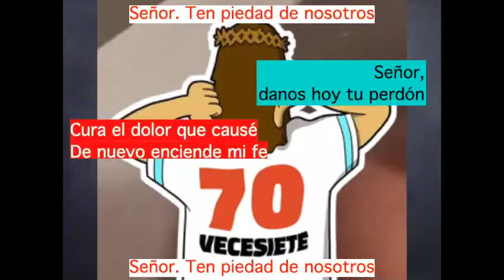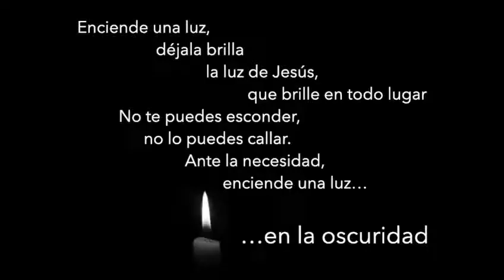1 Domingo de Adviento